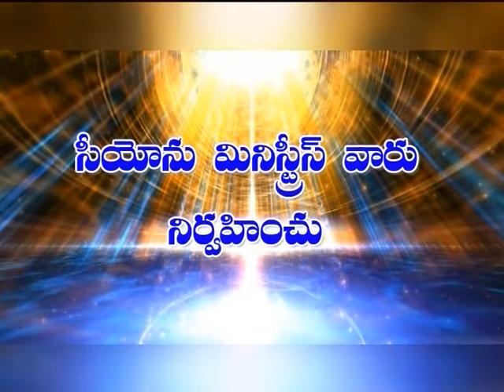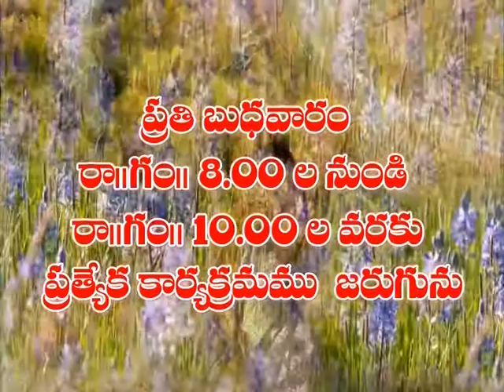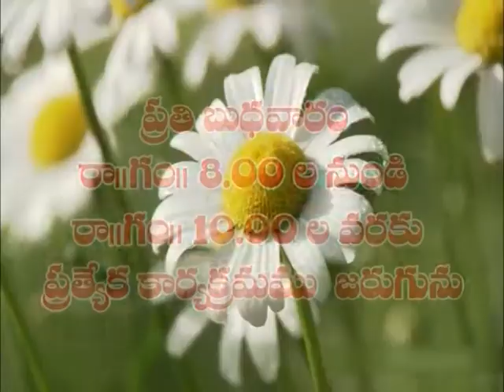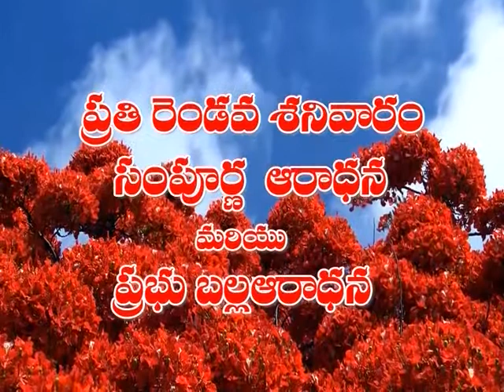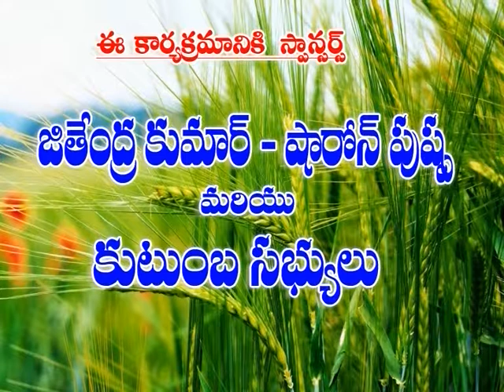RAJA RATHANM GARU 08 01 16 1 D